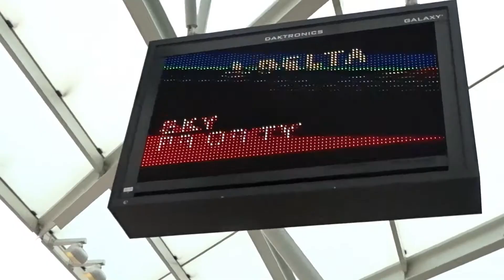Follow Me Promo Video